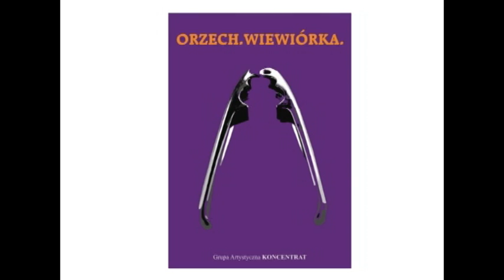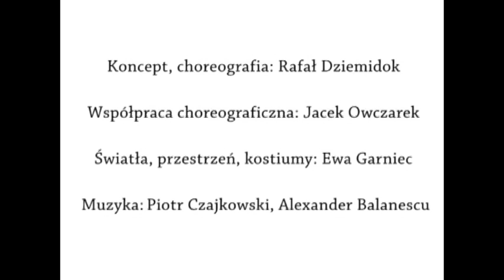Orzech.Wiewiórka-Grupa Artystyczna Koncentrat_Scena Dla Tańca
Relacja ze spektaklu "Orzech.Wiewiórka" w wykonaniu Grupy Artystycznej Koncentrat. Spektakl odbył się 18 listopada 2011 r. w Teatrze Imka w Warszawie.
Dofinansowano w ramach programu Instytutu Muzyki i Tańca SCENA DLA TAŃCA.